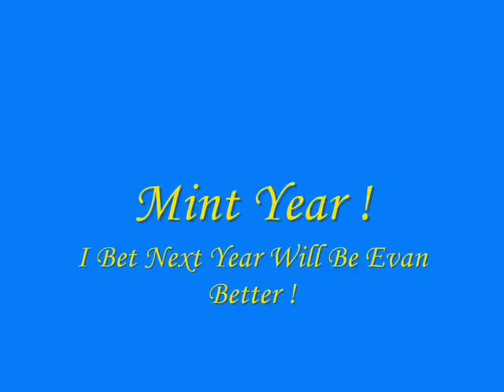Jay Patterson And Midget Gem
YOUTUBE DO NOT MUTE MY VIDEO UNDER THE ACT OF COPYRIGHT I AM ACTAULLY NOT DOWNLOADING THIS AGAINST THE LAW !

Me and my horsey ! I love him loads ! i have had him just under 2 years and we have tought each other soo much ! I love this lil lad loads and if he was to not be there i would have lost the beat in my heart !